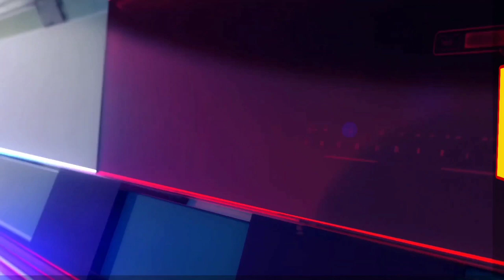# बढ़ापुर फायरिंग में एक कि मौत, डीआईजी व एसपी सिटी पहुचे मौके पर#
DIG sp bijnor news#fairing#up#